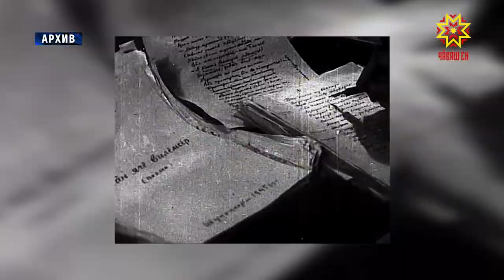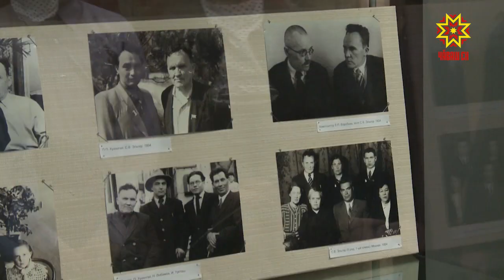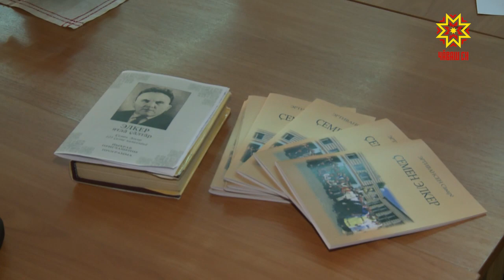Исполнилось 125 лет со дня рождения народного поэта, драматурга и прозаика Чувашии - Семена Эльгера.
О творчестве и о жизни поэта говорили на вечере его памяти.